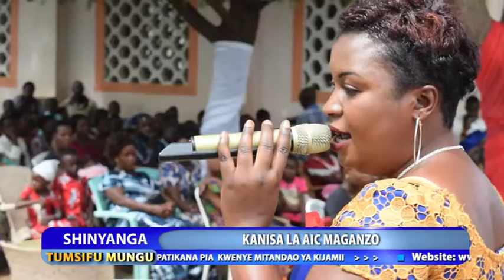Dkt.Hassan Abbas akiichambua Hotuba ya Rais Magufuli ya Kuvunjwa kwa Bunge la 11.